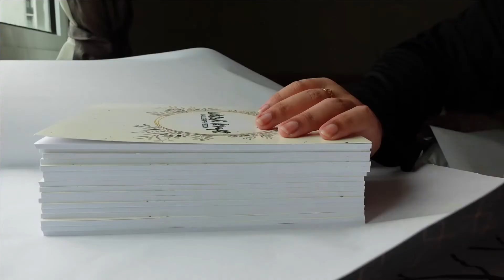preparing things for business 🎨 | quiet vlog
It would mean a lot to me. Share the moment of you watching my videos on social media and don't forget to tag me on it.

Share the love, spread the happiness! Love you 😘.